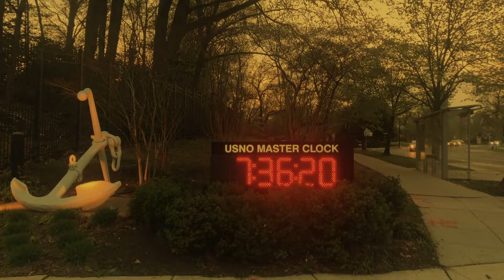pockets of dc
spring time 2021 in dc with music by bartees strange !